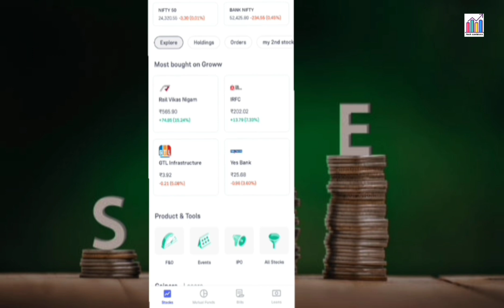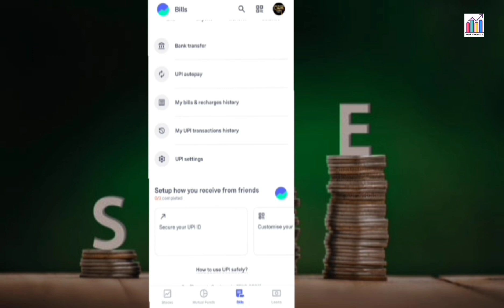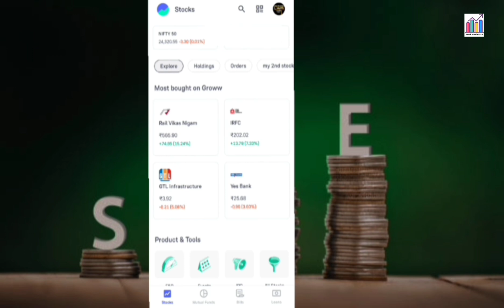how to deactivate autopay in groww app | groww autopay deactivate कैसे करें ?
Your querys
1)how to close demat account
2)groww app permanently delete kaise
3)groww customer care number
4)angel broking customer care
5)upstox customer support
6)groww autopay charges
7)groww mobile number change
8)groww bank account change
9)groww ipo invest
10)how to open demat account

Related queries 👇
how to cancel autopay in groww app
how to cancel autopay in groww app tamil
how to cancel autopay in groww app in telugu